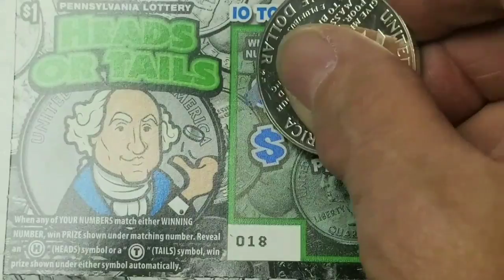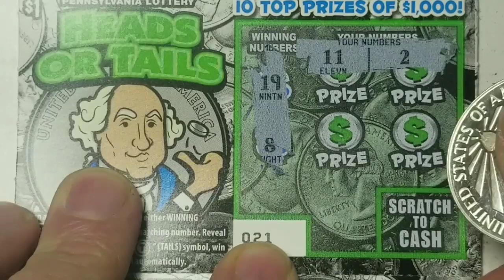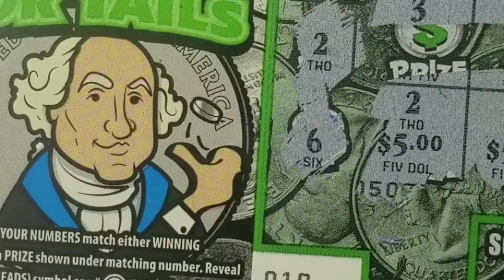NEW...HEADS OR TAILS..WINNERS....$1 PA LOTTERY SCRATCH TICKETS